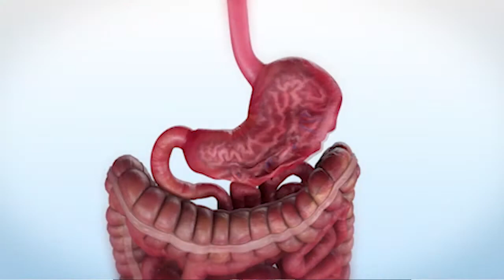TomorrowsDiscoveries: Discoveries with Weight Loss – Vivek Kumbhari, M.D.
Dr. Vivek Kumbhari and his team are developing safe and simple outpatient procedures using a device known as an endoscope that brings similar benefits to bariatric surgery.